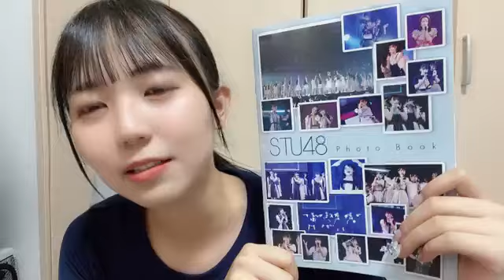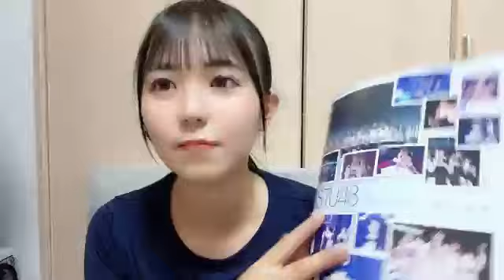宗雪里香 (STU48) SR 2024年 7月10日 21時30分